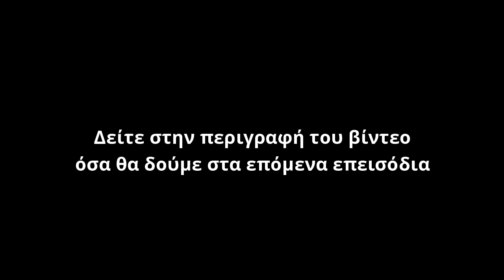Άγριες Μέλισσες Επεισόδιο 84 β κύκλος – Δευτέρα 1/2/21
Η εξαφάνιση της Ασημίνας και του Σέργιου θα φέρει αναστάτωση αλλά και έντονες συγκρούσεις ανάμεσα στις αδελφές Σταμίρη και τους Σεβαστούς. Ο Τάκης θα μπει στο στόχαστρο του Βόσκαρη, μετά από έναν καυγά με τον Νικηφόρο, ενώ ο Μπάμπης βρίσκει καταφύγιο στην Ασημίνα, η οποία είναι αποφασισμένη να χαράξει μια νέα ζωή με τον γιο της. Διαβάστε τη συνέχεια εδώ